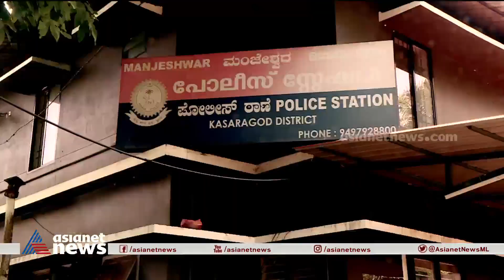കുടുംബ തർക്കത്തെത്തുടർന്ന് അനുജനെ കുത്തിക്കൊന്നു| Brother| Crime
കാസർകോട് മഞ്ചേശ്വരത്ത് കുടുംബ തർക്കത്തെത്തുടർന്ന് ജ്യേഷ്ഠൻ അനുജനെ കുത്തിക്കൊന്നു, പ്രതി ഒളിവിൽ